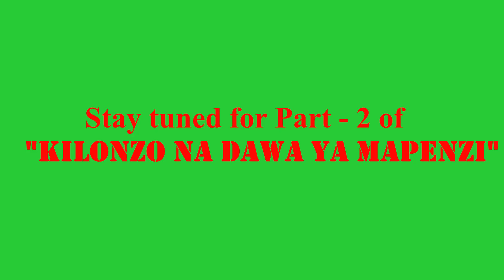DAWA YA MAPENZI KUTOKA UKAMBANI (KAMUTI) Pt. 1 Ft Jasper Murume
Baada ya mshahara ya kilonzo kupunguzwa na Auntie Jemimah, Kilonzo ameamua kuuza dawa za Kienyeji. Mteja wake wa kwanza na msanii wa hip hop Kutoka Meru Cash Money Baite Murume Aka Jasper Murume nayeye anataka dawa ya kunasa mrembo (Kamuti). Hii dawa itafanya Kazi?? na mbona hajatumia hii dawa kupata Madam Wambui ??